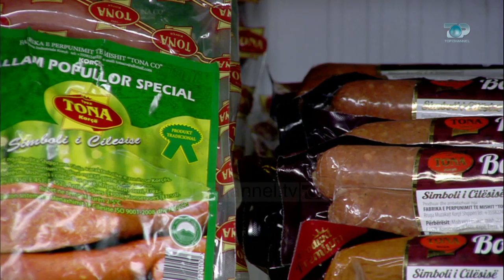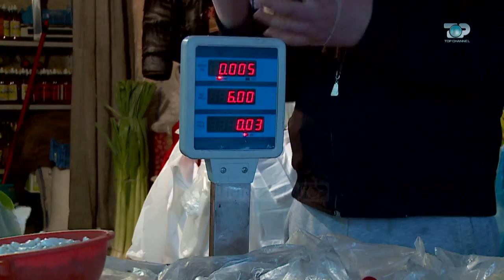Ne Shtepine Tone, 4 Dhjetor 2017, Pjesa 2 - Tavë me kungull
Recetë në studio: tavë me kungull
Kungujt në treg
Vetitë kuruese të kungullit, farave dhe vajit të farave. I ftuar: Hysni Dankshi / Mjek alternative.

Hysni Dankshi / Mjek alternativ i cili flet për vetitë kuruese të kungullit, farat dhe vajin e farave.